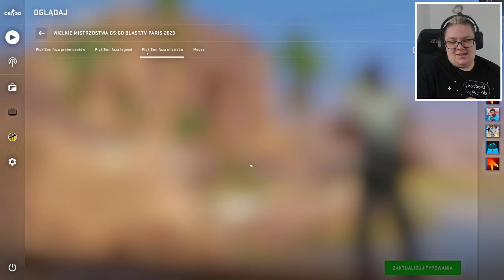🤔Pick'Em Challenge BLAST Major Paris 2023 [Champions Stage/Faza Mistrzów]🤔+ OPENING KAPSUŁEK!